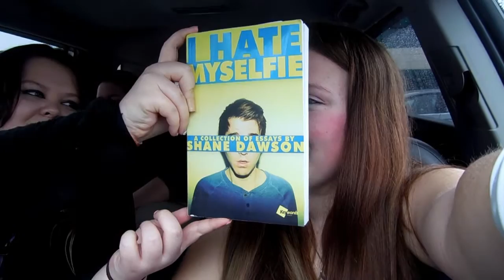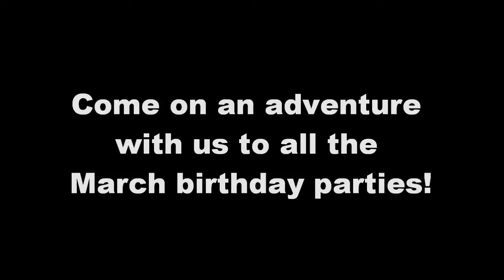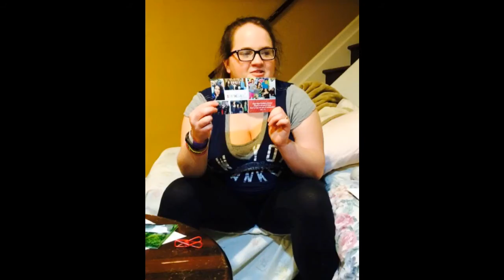MEETING SHANE DAWSON and BIRTHDAYS!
What do you guys like to do on your birthday?

What celebrities would you like to meet one day?